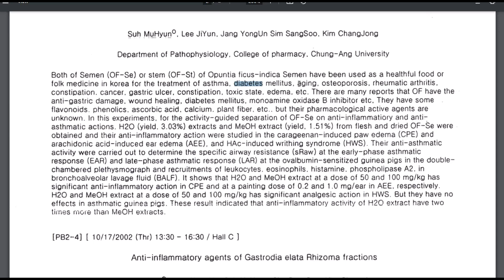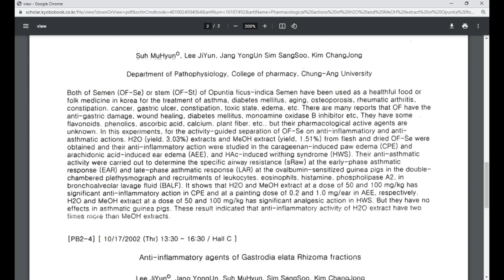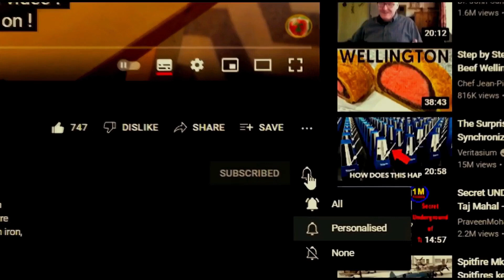You must try it! Suppresses Asthma, Blood Sugar And Prevents Cancer. Proven by Science !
This fruit is best known for the fact that a large number of scientific studies have confirmed that the consumption of fruit and seeds really helps to cure diabetes, which is a big problem in the modern world. Laboratories have confirmed that Opuntia ficus-indica reduces glucose levels and increases insulin in the blood.